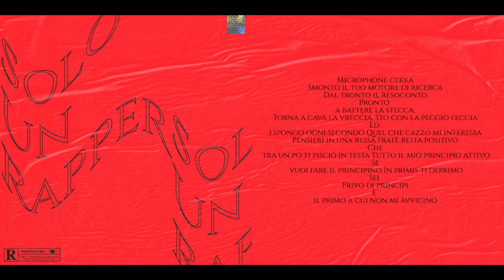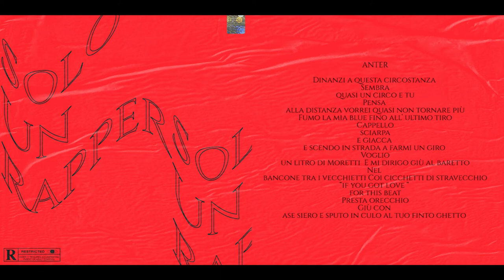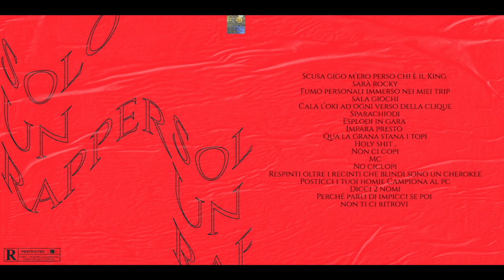07. No way - Sputo feat ADT & Dj Terapia (Solo un rapper)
Estratto dal disco "SOLO UN RAPPER" per acquistare la copia fisica

Rec: CostaKlan studio
Mix e master: Mr.Dh (Maharajia studio)
Lyric video: Larry